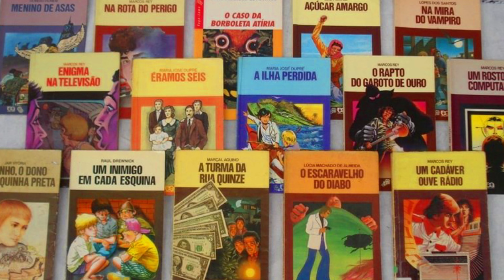MISTÉRIO CINCO ESTRELAS - DE VOLTA À COLEÇÃO VAGALUME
Um mistério cinco estrelas, o livro O Mistério do Cinco Estrelas do Marcos Rey marca o momento em que estou de volta à coleção Vagalume. Os livros que marcaram a minha adolescência e fizeram aumentar minha paixão pelos livros. Espero que nesta resenha do livro O Mistério do Cinco Estrelas você sinta o mesmo prazer que senti ao reler os livros desta maravilhosa série.